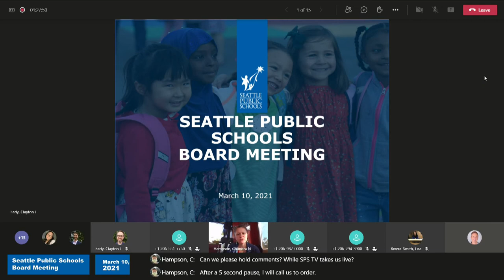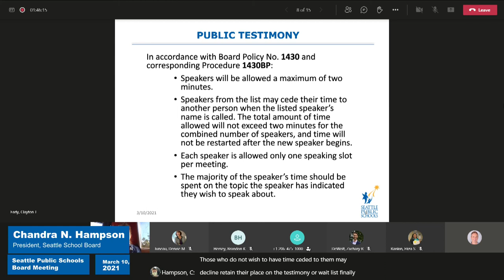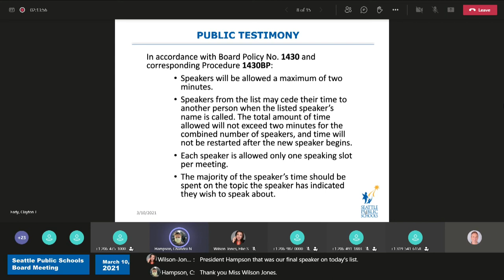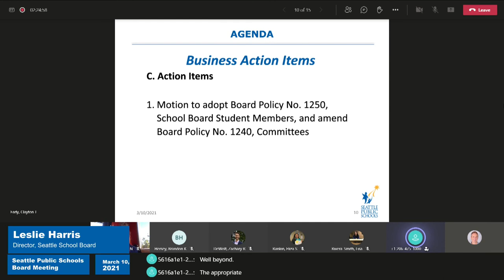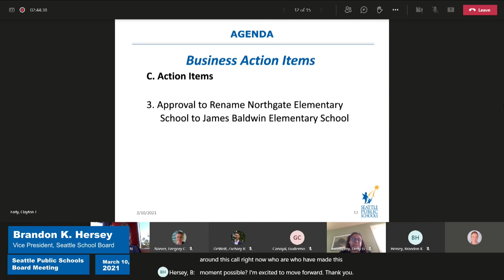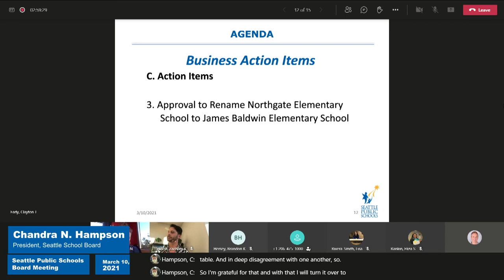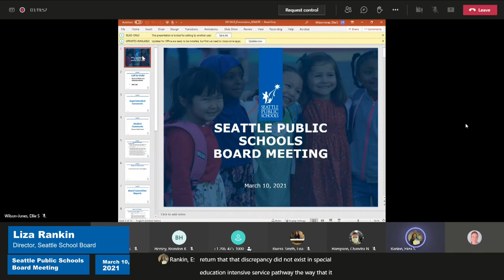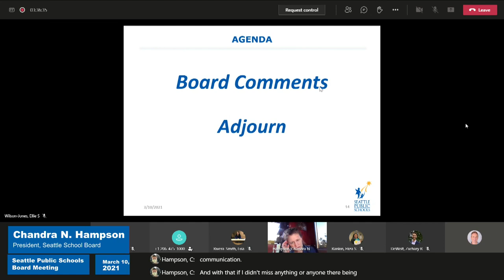Seattle School Board Meeting - March 10, 2021